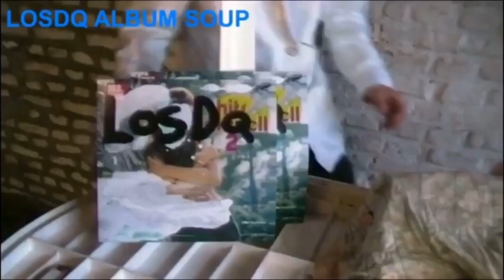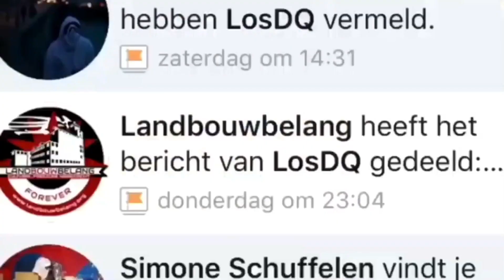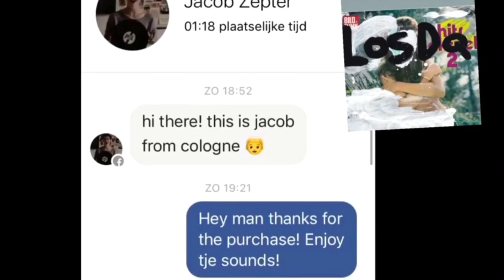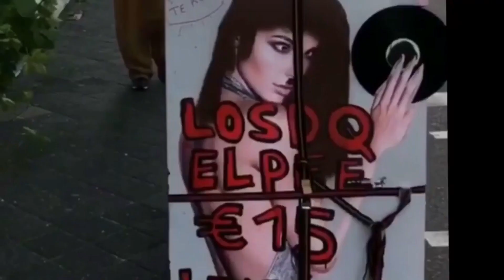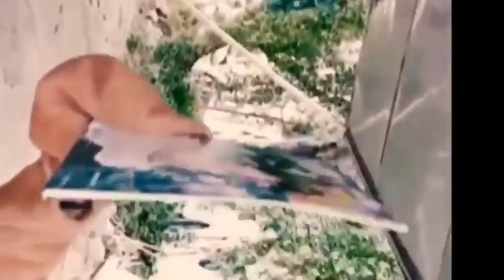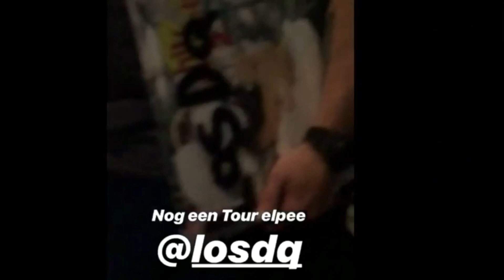Losdq promo lp tour video 2019